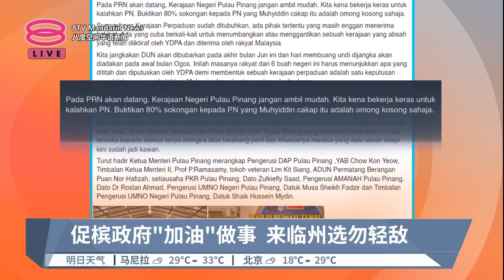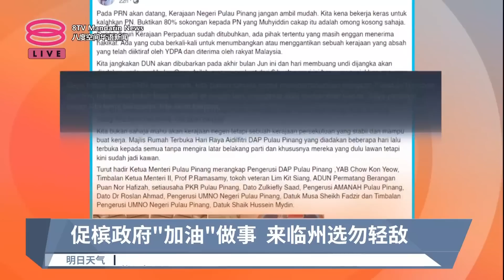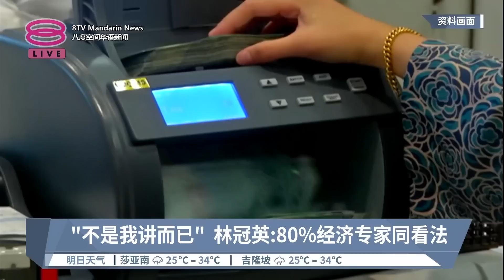喊话槟政府"勿轻敌" 林冠英促做事争支持【2023.05.27 八度空间华语新闻】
【喊话槟政府"勿轻敌" 林冠英促做事争支持】
5月份来到尾声，踏入6月份也意味着6州选举的脚步越来越近。行动党主席林冠英呼吁现任槟州政府，要争取时间努力做事，千万不要轻敌。同时他也再次批评国行升息的决定，认为抗通膨固然重要，但也必须兼顾经济发展。

行动党全国主席林冠英今天到槟城亚依淡，出席免费维修摩托活动，除了为摩托添加黑油，似乎也更希望，为槟城的选情加油打气。因为昨天，他才在脸书贴文公开向自家人喊话。他说，来临州选，现任槟州政府不能掉以轻心，不能轻敌，而是应该要更积极做事、以便打倒国盟，让外界看到，慕尤丁宣称国盟能获得百分之80支持率的说法，只是空口说白话。

  【今日主播】王菁忆 & 苏进川